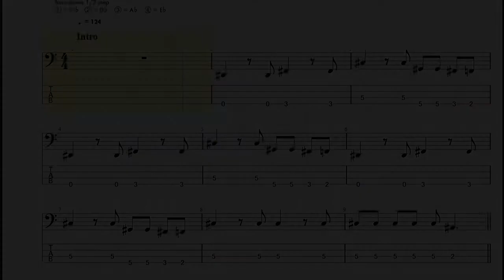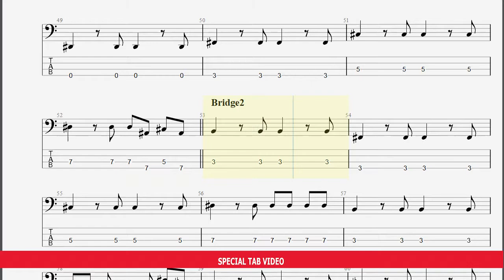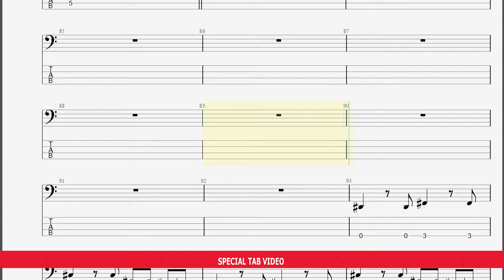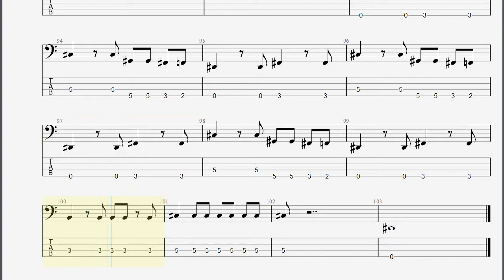คนไทยหัวใจเดียวกัน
Click link ด้านล่าง เพื่อดู Tab สำหรับเบส 5 สายแบบไม่ drop สาย